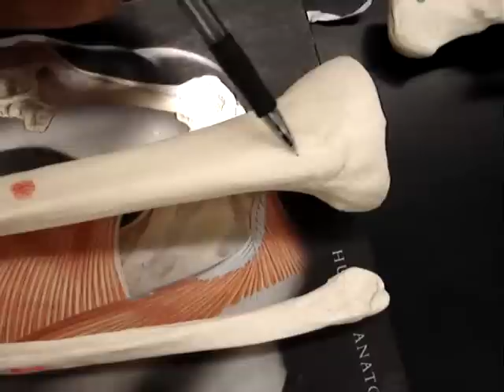Humananatomy361 Tibia/Fibula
Tibia/Fibula. SORRY the tibia part should be reversed what i said was the head is actually the lat. malleous